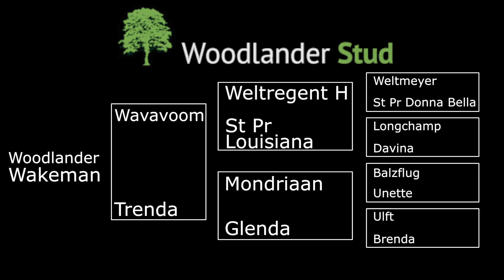Wakeman at Woodlander Sales Day 18/7/15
Woodlander Wakeman is a Hannoverian gelding. Sired by Wavavoom. Damsire Mondriaan.